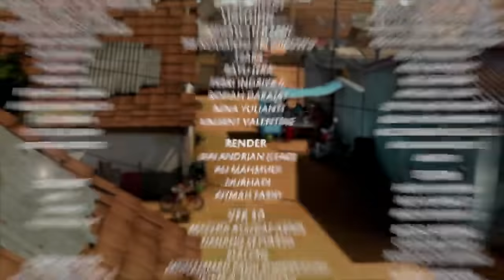Adit & Sopo Jarwo | Tolog! Bang Sopo Jatuh Dari Atap rumah